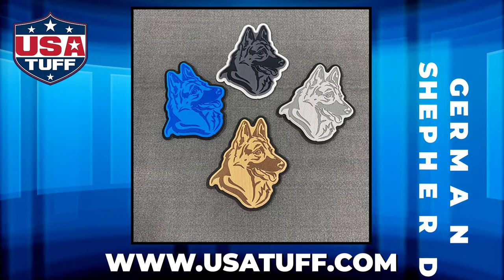Car Truck Window Decal Stickers | Favorite Dog Canine Breed | Weatherproof Outdoor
Calling all Dog Lovers!  Celebrate the love of your favorite canine with an outdoor, weatherproof window decal sticker for your car, truck, dog kennel, toolbox, or anywhere else you'd like to show your dog pride.

USATuff dog decals are the best dog window decal on the market!  Move away from the typical thin car decals and step up to our premium 3D custom Dog Breed decals in unique designs and colors.  Made with genuine, 6mm, dual-layer SeaDek our decals are perfect for virtually any application and use including:

Truck/Car Windows
Bumper Sticker
Dog Kennels
Refrigerator
Trailers
Tool Box
Interior and Exterior Boat Application
Cooler & Ice Chests
& Much More...!

for the full catalog.

00:00 - Start Time
00:13 - Customize with your Dog's Name
00:26 - Perfect For? - Examples of Use
01:10 - Gallery of Custom Dog Names

Easy peel and stick application with 3M Semi-Permanent adhesive.  Once you install, these decals will stay put.  May be applied to metal, fiberglass, glass, roto-molded and injected-molded plastics, and many other surfaces.

Choose from our premium cut, unique design in several color options.

Order one with your dogs name!!  🐾

We are a Certified SeaDek Fabricator and Installer. We are a veteran-owned, family-operated small business. All products are 100% Made in Idaho, USA.

Current Dog Breed Decals Include:
English Bulldog
Bulldog
French Bulldog
Frenchie
Dalmation
Cane Corso
German Shepherd
Golden Retriever
Pug
Pit Bull